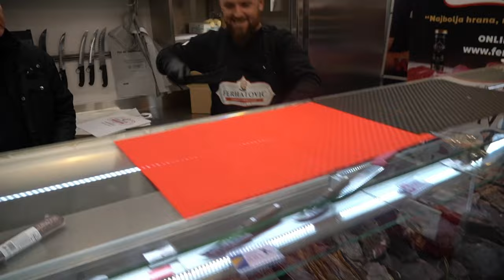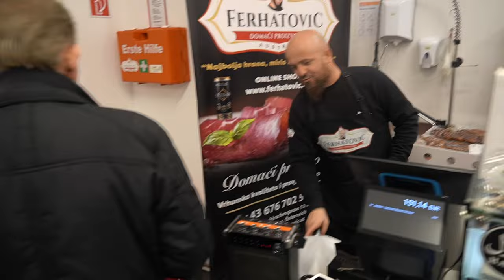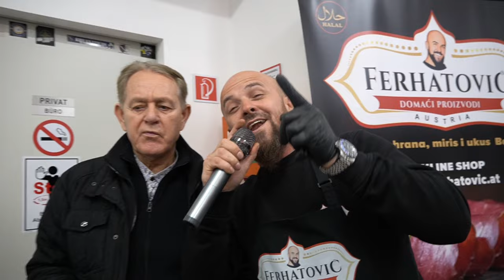Kemal KM Malovcic & Ferhatovic - Pjesma i Prica | Video 2023 | 4K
Label and copyright: Muzicka Produkcija Avaz
YouTube & Digital distribution:

Safet Halilovic
Muzicki Urednik : Amra Wayne-Juckz
Marketing Avaz : Safet Halilovic
Youtube/ Digitala : Salem Kapetanovic

Sponzori:

Ferhatovic Wien
Suhomesnati i Balkan Proizvodi